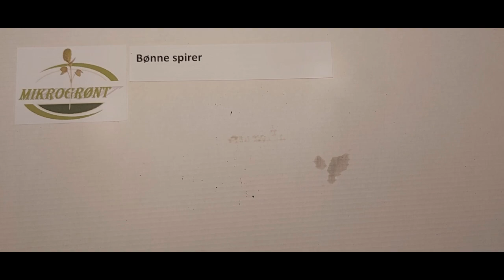Bønnespirer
Sådan dyrker du bønnespirer